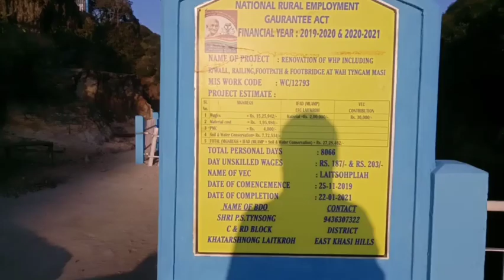Tyngam masi Touristspot Sohra road EKH.